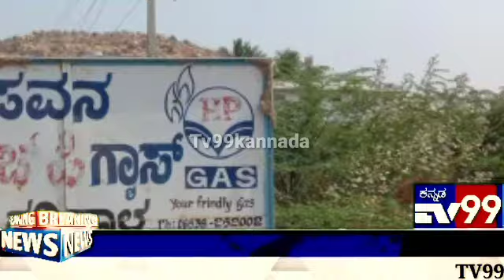ಪವನ್ ಎಚ್ ಪಿ ಗ್ಯಾಸ್ ವತಿಯಿಂದ ಸಕಾ೯ರದ ಆದೇಶ ಉಲ್ಲಂಘನೆ